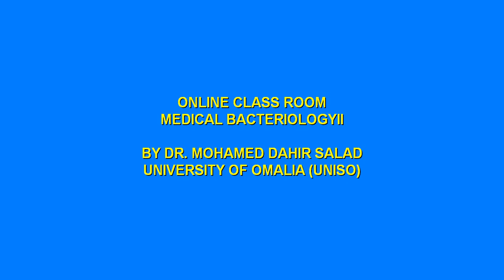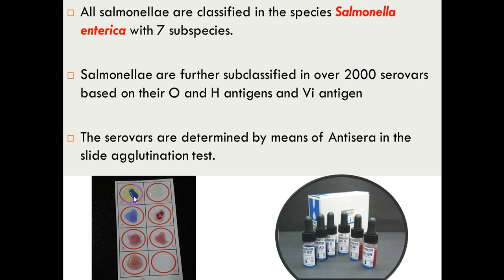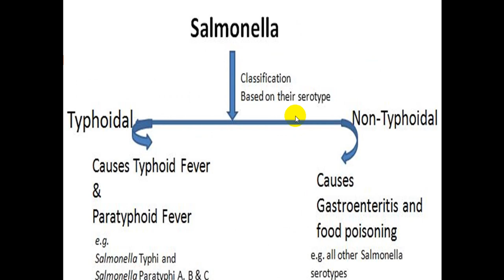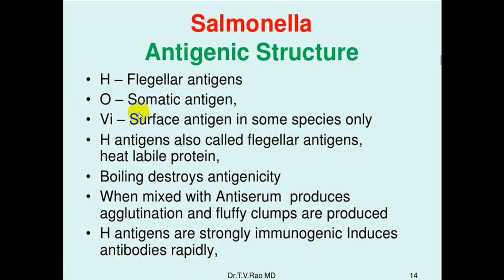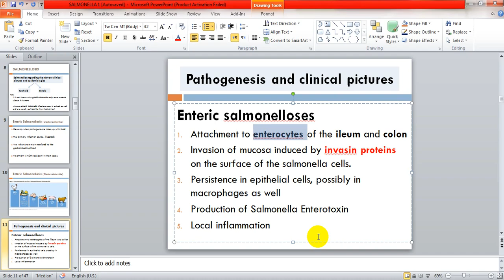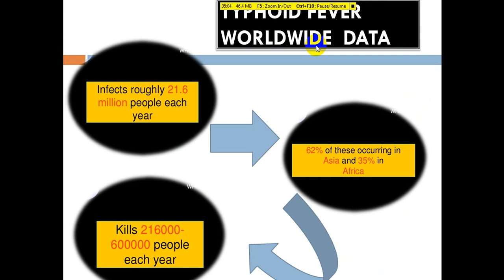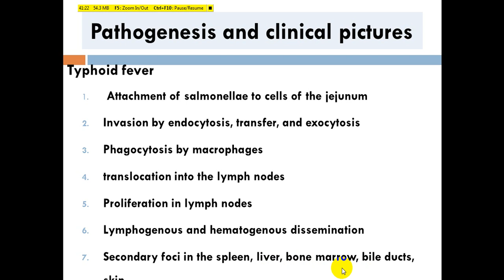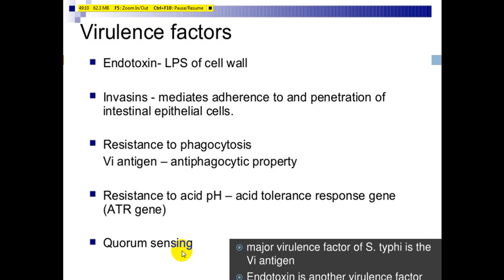SALMONELLA LECTURE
UNIVERSITY OF SOMALIA / MEDICAL BACTERIOLOGY LECTURE BY DR MOHAMED DAHIR SALAD HEIDAR FRO ML18 STUDENTS